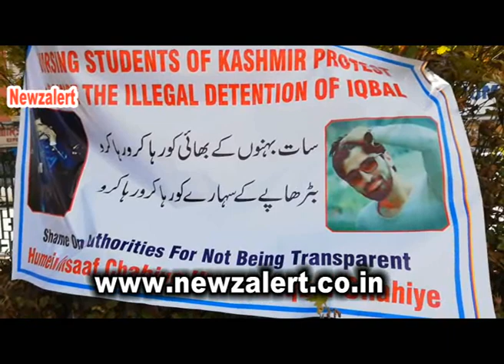SKIMS Nursing students on Tuesday staged a protest in Srinagar to demand release of their classmate